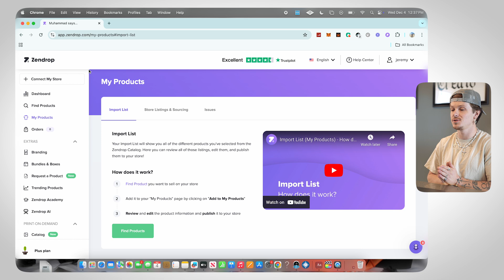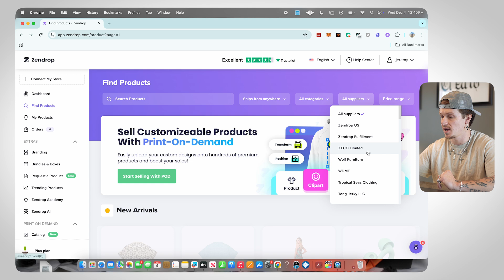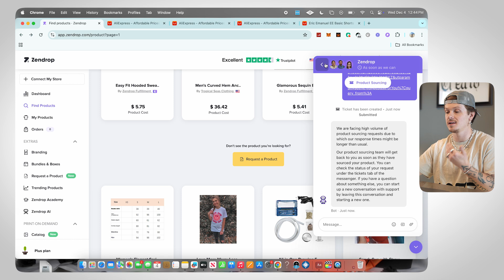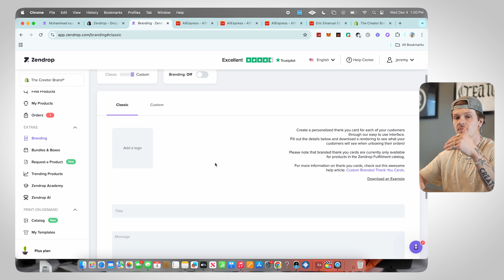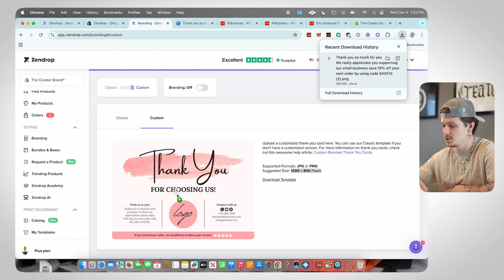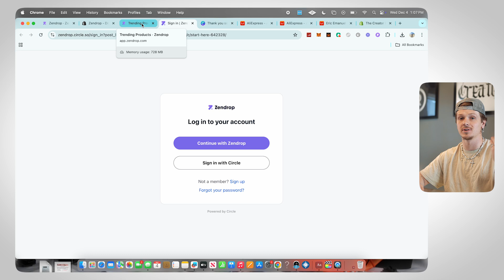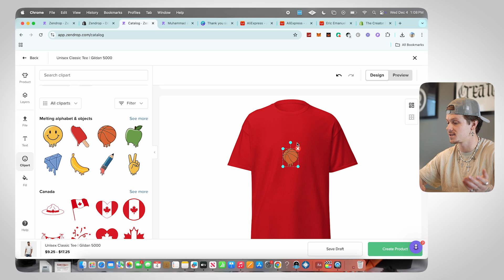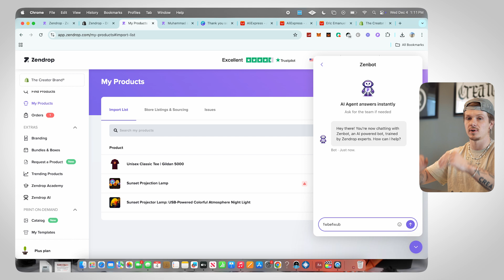Zendrop Shopify Dropshipping Tutorial (FAST SHIPPING)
In this video, I'm going to show you how to use Zendrop on your Shopify Dropshipping store. Zendrop is my favorite supplier for Dropshipping on Shopify & you'll see what is inside of this video. Hope you enjoy the video, and make sure to join my free Shopify Dropshipping course linked below!